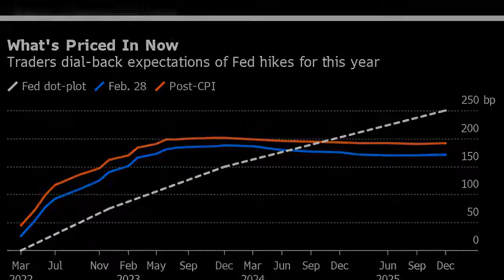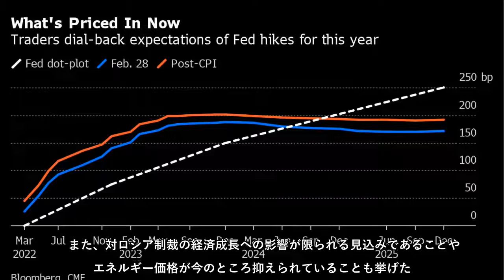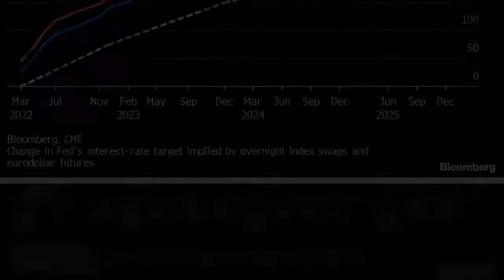ウクライナでの戦争が米国の積極的な利上げ見通しを弱めたことが、米国株を支える可能性がある。ただ、今後数週間はボラティリティーの急上昇に見舞われるだろうと、マルコ・コラノビッチ氏らＪＰモルガン・チェース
ウクライナでの戦争が米国の積極的な利上げ見通しを弱めたことが、米国株を支える可能性がある。ただ、今後数週間はボラティリティーの急上昇に見舞われるだろうと、マルコ・コラノビッチ氏らＪＰモルガン・チェースのストラテジストが指摘した。
ウクライナでの戦争が米国の積極的な利上げ見通しを弱めたことが、米国株を支える可能性があるただ、今後数週間はボラティリティーの急上昇に見舞われるだろうと、マルコ・コラノビッチ氏らＪＰモルガン・チェースのストラテジストが指摘した